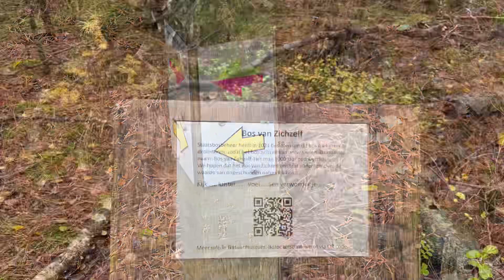Heerlijk gewandeld via de gele pijltjes route.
Deze wandeling begint op het dagrecreatie terrein aan de Holterbergerweg te Holten. Deze is echt de moeite waard met een bezoek aan de oorlogsbegraafplaats en een aantal mooie uitzichtpunten op de Holterberg.